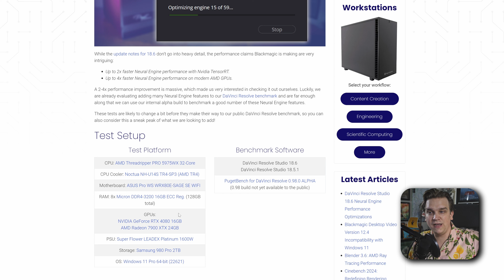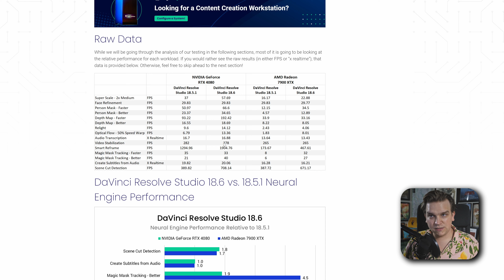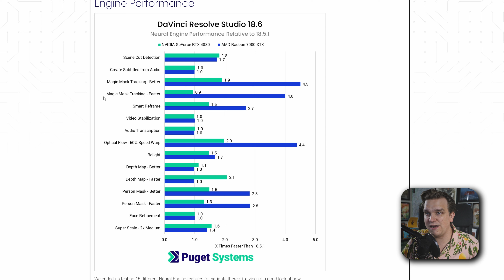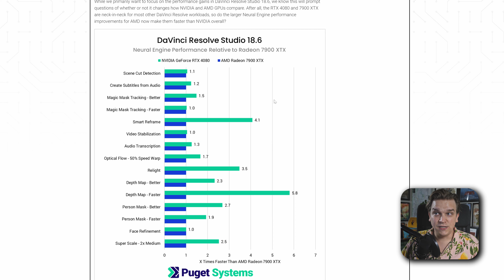DaVinci Resolve AI Keeps Getting Better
DaVinci Resolve 18.6 has some seriously impressive improvements for Neural Engine Performance on NVIDIA and AMD GPUs! Faster Magic Mask, AI upscaling, and more. How does AMD coimpare to NVIDIA on these tasks when head to head? Find out Thanks to a fantastic new report from Puget Systems!

Read Puget System's full report on DaVinci Resolve 18.6 improvements to Neural Engine Performance!

00:00 - There's Good News
00:39 - Current 18.6 Bugs
01:08 - Fast Neural Engine Effects!
02:01 - What is the Neural Engine?
02:41 - The Numbers!
03:09 - Pretty Graphs!
05:14 - NVIDIA Vs. AMD
07:23 - Audiio